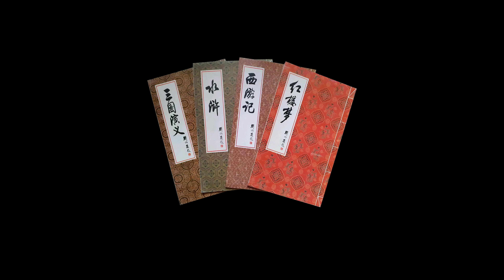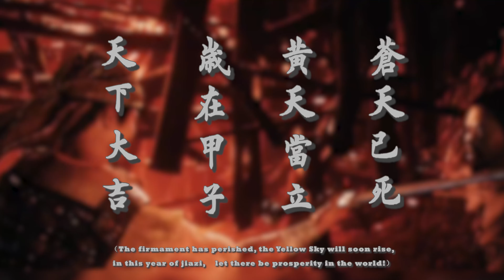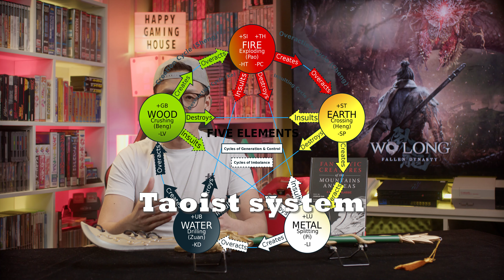History and Mythology behind Wo Long Fallen Dynasty: the Ultimate Explainer Part 1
I know why you're here. You have questions. Doubts. Fears. What is Wo Long and which dynasty does it fall under? As Nioh and Sekiro are for Japan, Wo Long is for China. In this video, we're going to cover everything you need to know about the factual history of Wo Long so that when you play the game, you can have the most immersive experience.

Chapters:
00:00 Introduction
01:10 Historical Background
03:10 Demonic Qi
04:28 Yellow Turban Rebellion
06:33 Divine Beasts: Overview
07:48 Divine Beasts: Qi Lin
08:36 Divine Beasts: Bai Hu
09:02 Divine Beasts: Xuan Wu
09:35 Divine Beasts: Qing Long
10:10 Divine Beasts: Zhu Que
10:47 Beasts: Aoye
11:24 Beasts: Shuigui
11:49 Beasts: Fengxi
12:21 Beasts: Shitieshou
13:02 Beasts: Zhuyan